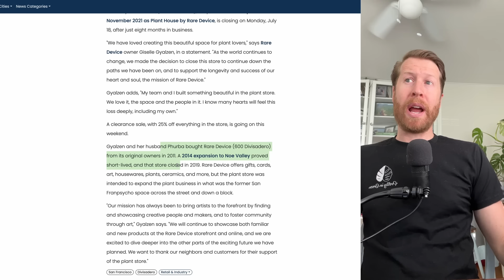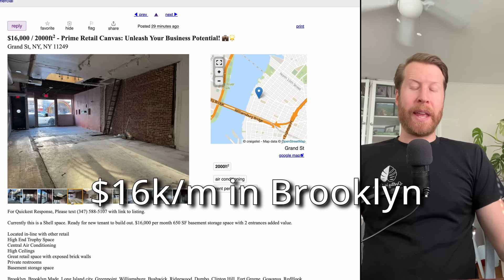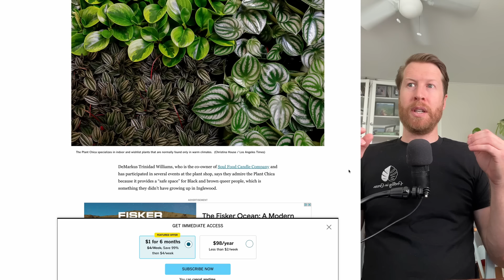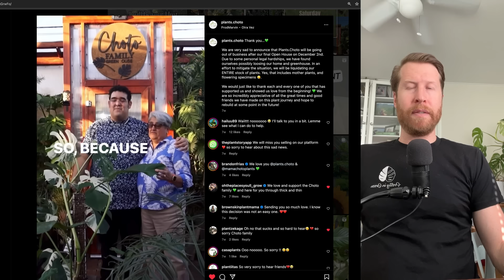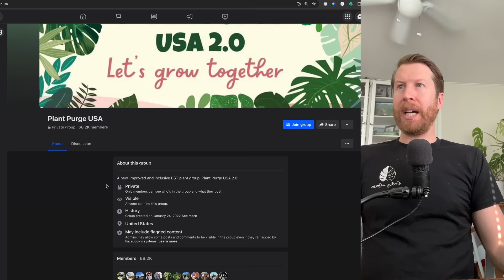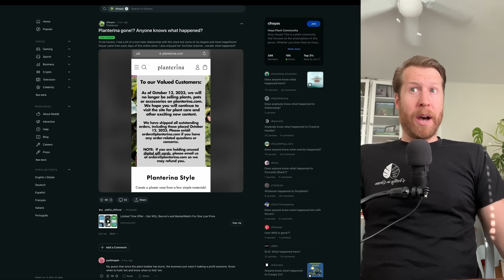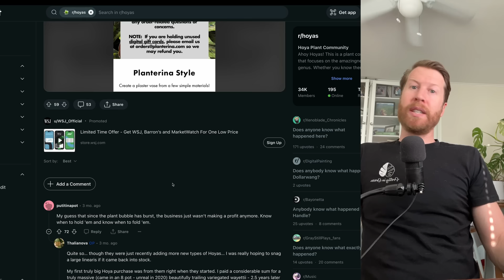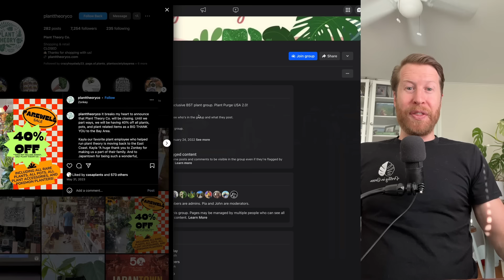Why PLANT SHOPS are CLOSING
🌿 Best Way to Get Rid of GNATS 🌿

🌿 Large Tweezers
🌿 Stratum Substitute
🧪 pH Pen
🧪 Captan Fungicide

🌿 GROW EQUIP 🌿

🌳 Propagation Balls
🌿 D-Shaped Moss Pole
🌿 Large Tweezers
🦟 Neem w/ azadirachtin
☀️ Spiderfarmer Grow Light
☀️ Barrina Grow Light
☀️ Barrina LED Light 6500k (rooting)
☀️ Barrina LED Light 4000k (plant growth)
🧪 pH Pen
🌿 air pump
🌡️ temp / hygrometer

Video Equipment Used:
Canon G7X Mark ii
Go Pro
USB Microphone
Lapel Mic
128GB Micro SD

TIMESTAMPS:
0:00 Intro
0:22 Small Houseplant Shops closing
0:36 Rare Device Plant Store Closing
0:58 The Plant Store BOOM of 2020
1:55 Little Leaf Plant Shop Closing
2:23 Pretty in Green Closing Brick & Mortar
2:45 Ill Exotics Closing in Philadelphia
3:09 @summerrayneoakes  interview with Ill Exotics
3:33 The Plant Chica LA Closing
4:00 Macys sells plants
4:25 PlantsChoto closing
5:00 The Moral Question of Go Fund Me
5:19 The new era of facebook plant sellers
5:50 The High and LOW Seasons of the Plant Industry
6:30 Wholesale Plant Prices
6:50 @Planterina Closing
7:20 Planterina.com Closing
8:00 Why did Planterina close?
9:00 PLEASE LIKE THE VID!

In this video, we go over:
Planterina Closing
Plant Stores Closing

Please DO NOT add this audio content to the Youtube Content ID System.

Under the fair use doctrine of the U.S. copyright statute, it is permissible to use limited portions of a work including quotes, for purposes such as commentary, criticism, news reporting, and scholarly reports. There are no legal rules permitting the use of a specific number of words, a certain number of musical notes, or percentage of a work. See, Fair Use Index, and Circular 21, Reproductions of Copyrighted Works by Educators and Librarians.